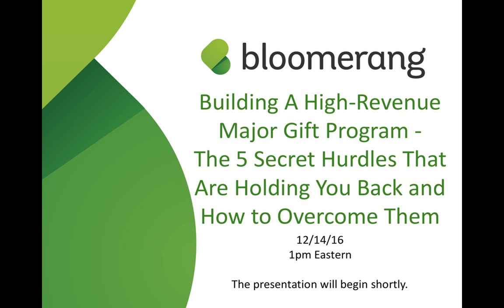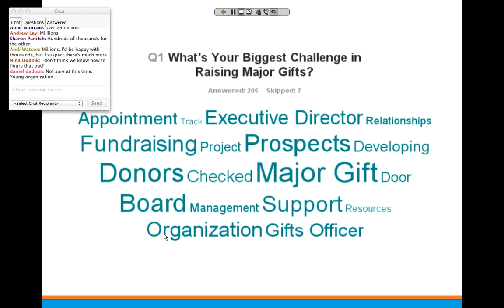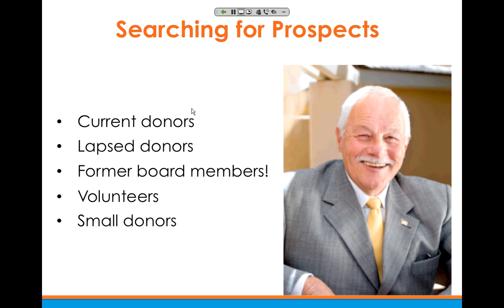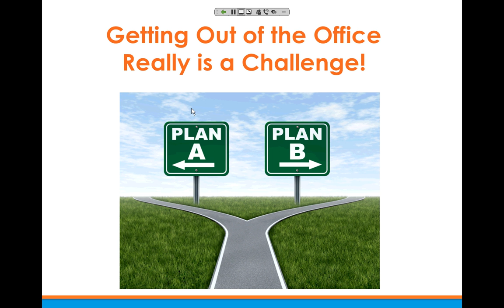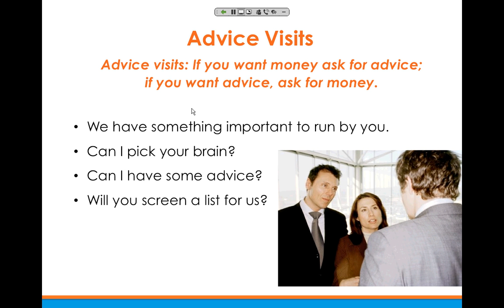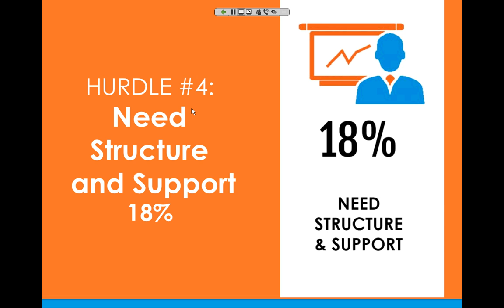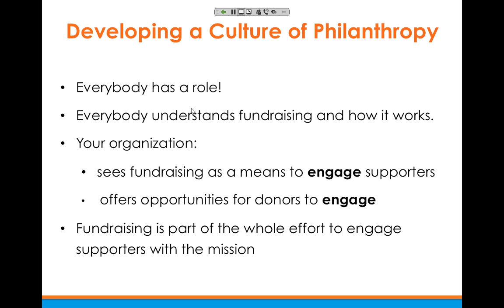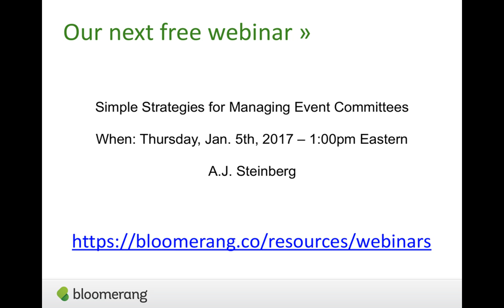Building A High-Revenue Major Gift Program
Join Gail Perry, CFRE to learn what it really takes to raise the major gifts your organization needs so badly. You’ll discover the 5 secret hurdles that stand between you and major gift success.